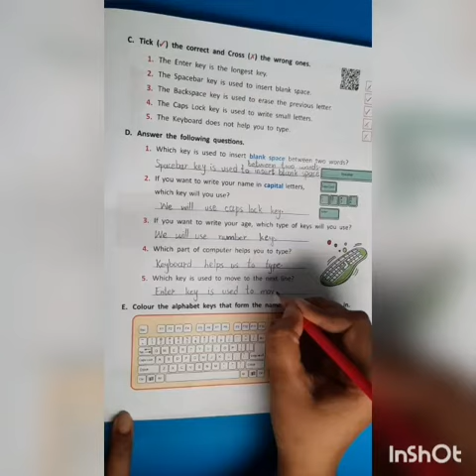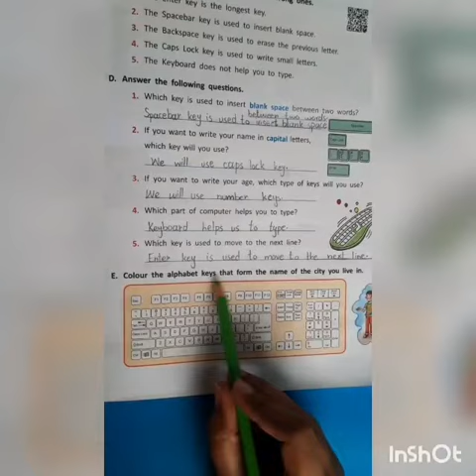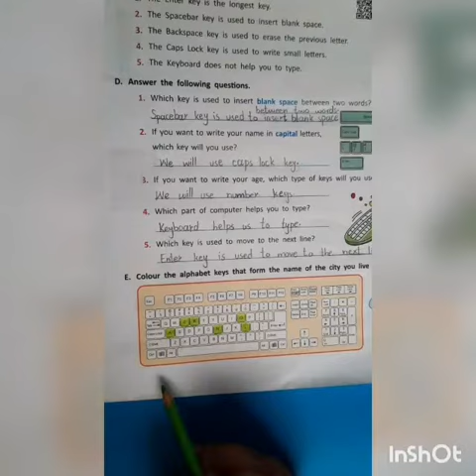Online With Computers Book1 ( Unit no.3 pg.27 Act.D+E)